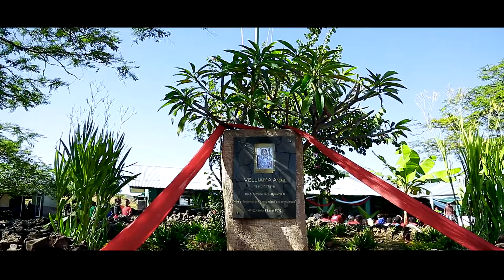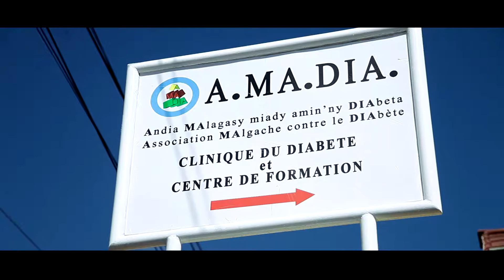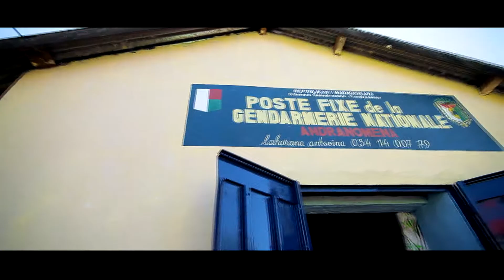SOA IOMBONANA,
Film Documentaire Association ANGELA
Vidéaste: Zo Hery RAFANOMEZANTSOA
Opérateur Drone: Rindra RATEFY
Son: Fanou HERIMAMINIAINA